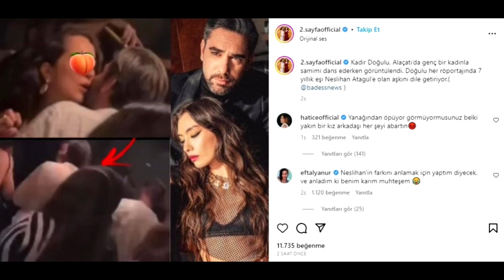7 senelik evliliği sarsacak kareler! Kadir Doğulu Neslihan Atagül’ü aldattı mı?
7 senelik evliliği sarsacak kareler! Kadir Doğulu Neslihan Atagül’ü aldattı mı?